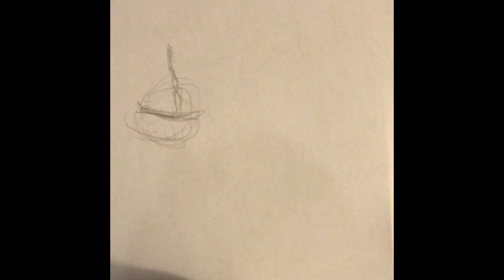How To Draw Velociraptor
Shout out to INTREX ATRO 11